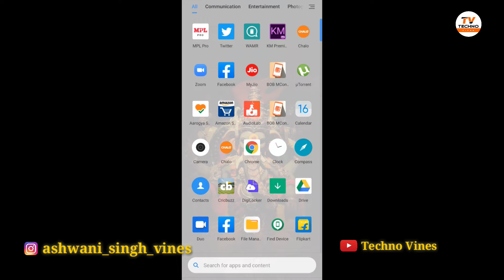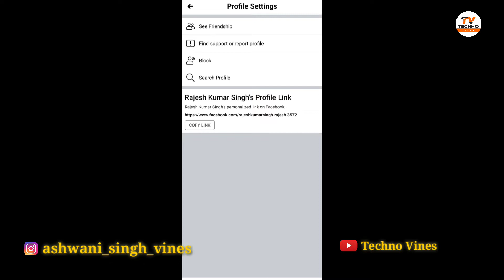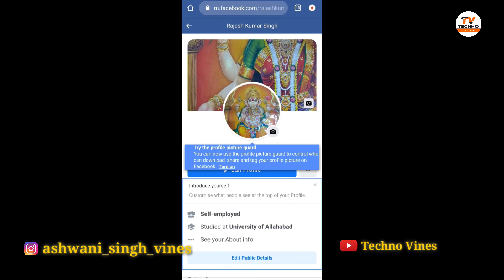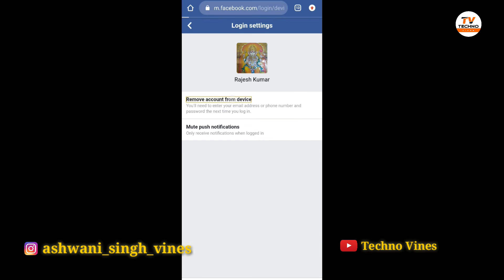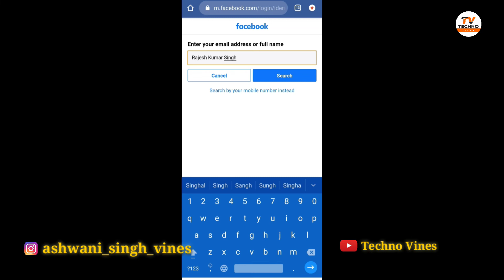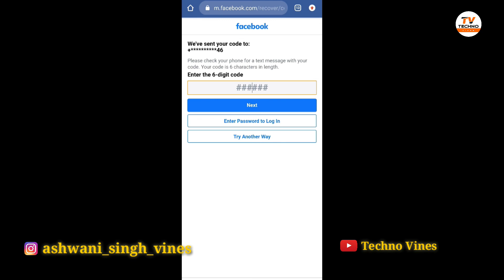Recover Facebook Account | How to Login Facebook Without Email and Password | Recover FB Account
How to Login Facebook Without User ID, Password or Number | Recover Facebook Account

Recover Fb Account
How to Login Facebook
How to Login Facebook account
How to Login Facebook Without User ID
How to Login Facebook Without User ID password
How to Login Facebook Without User ID number
Recover Facebook Account 2020
facebook account recovey
fb account recover 2020

About: Hey Friends This is "ASHWANI SINGH" From Techno Vines YouTube Channel. Where You Will find the more information About Tech, Smartphones, Apps, Software in Hindi.
Techno Vines
technovines